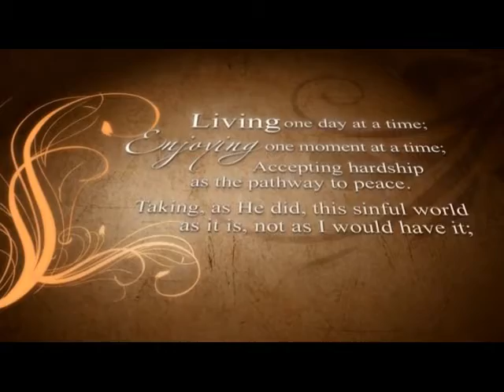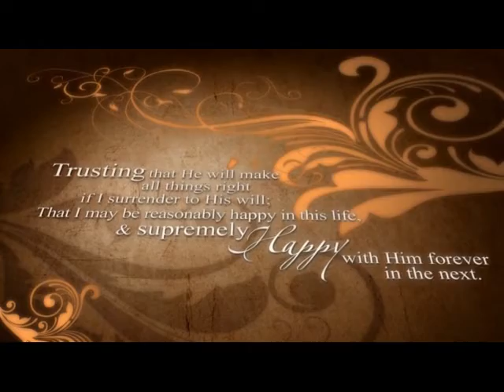Memorial Tribute - Rebecca Richardson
INSTAGRAM is Lovie2000

The Music is by Roni Sexy Lady of Southern Soul
Rhonda McCullum